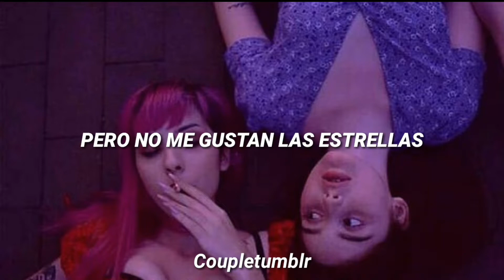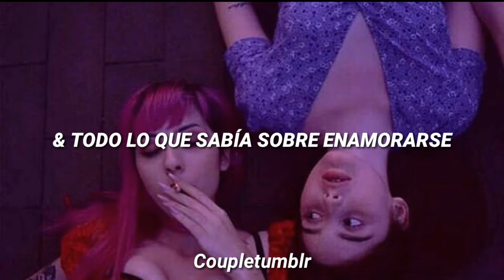Falling in love - teen suicide [subtitulada al español]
》Déjame saber lo que piensas en los comentarios :)

if you have any question or request contact